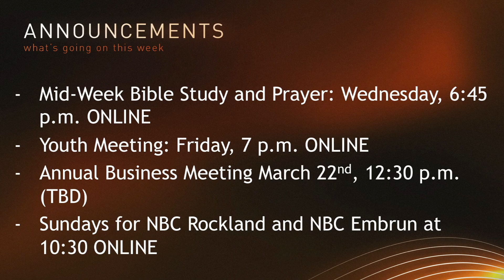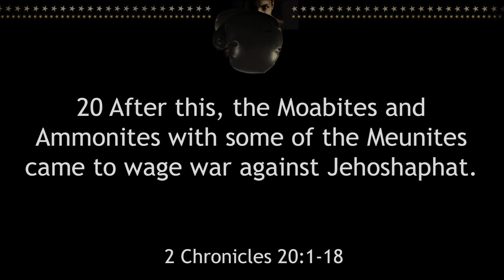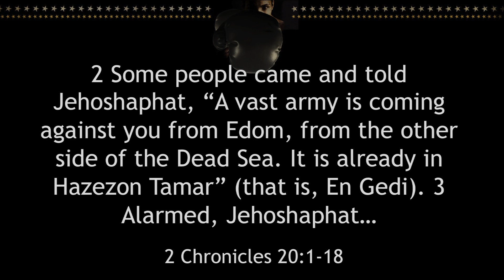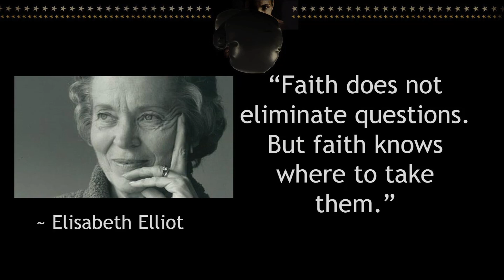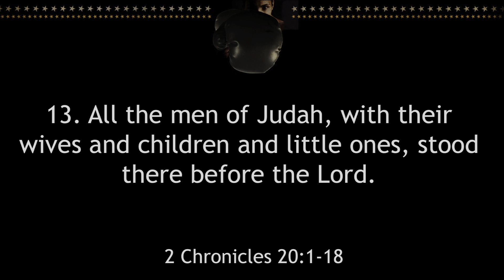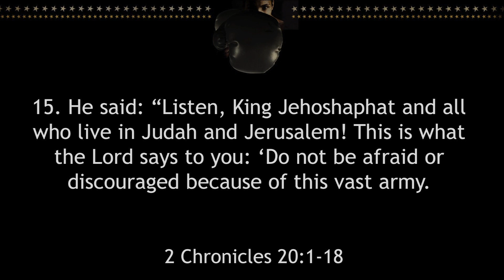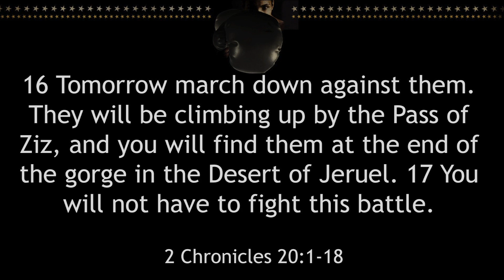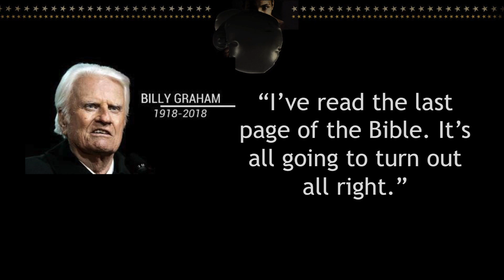Lord Teach Me to Fight 4 | March 15, 2020 | New Beginning Church